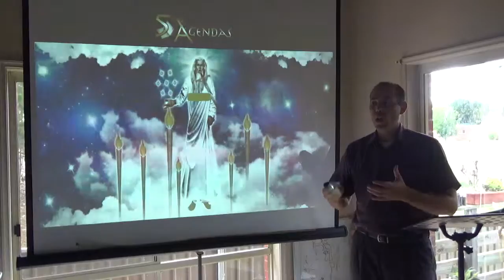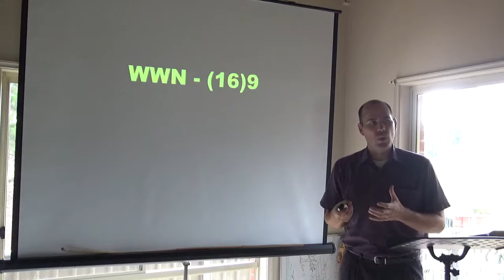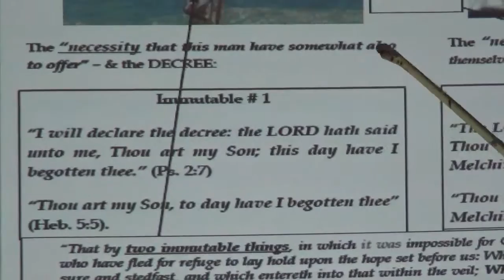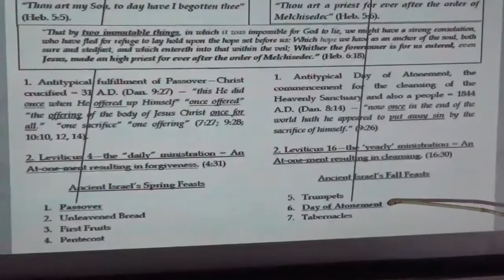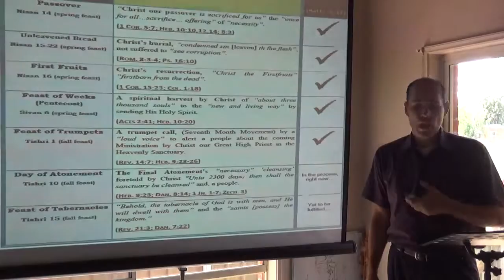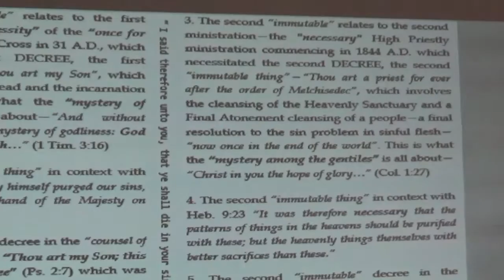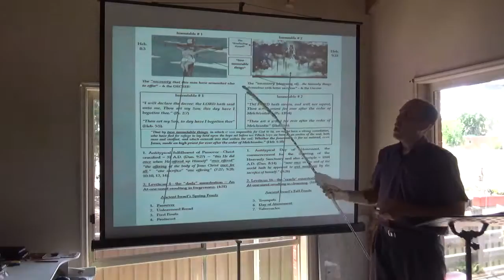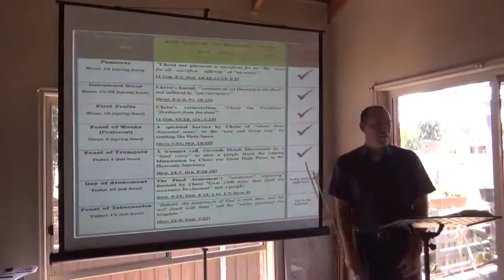The “TWO IMMUTABLE THINGS” 1st CHART (video # 12) Five Agendas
How does the “two immutable things” in Hebrews 6:18 relate to the Bible Feasts?

Please visit our YouTube channel "Five Agendas" for more videos on the Man in Linen or just click on the Man in linen icon above this description.